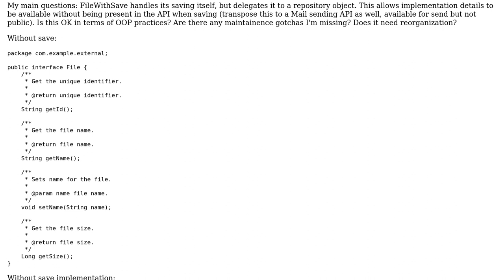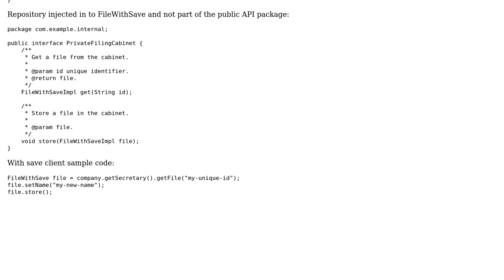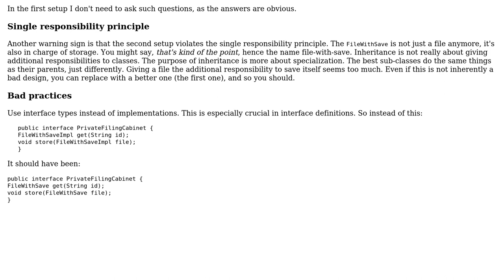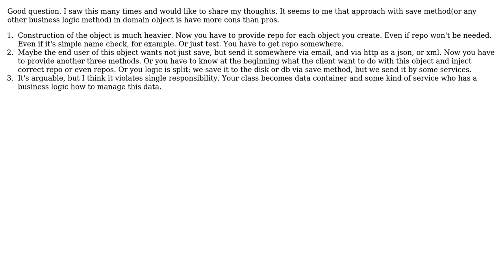Should Domain objects for a public API be able to save/send themselves? (2 Solutions!!)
Should Domain objects for a public API be able to save/send themselves?

With thanks & praise to God, and with thanks to the many people who have made this project possible! | Content (except music & images) licensed under CC BY-SA | Music | Images & others | With thanks to user janos user cldfzn user Artem Malinko and the Stack Exchange Network Trademarks are property of their respective owners. You are responsible for your own actions.